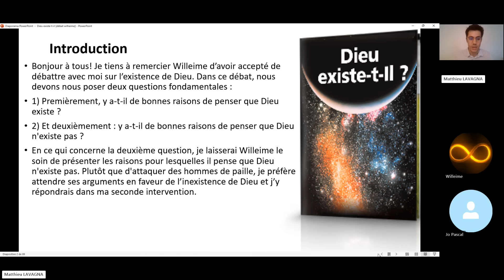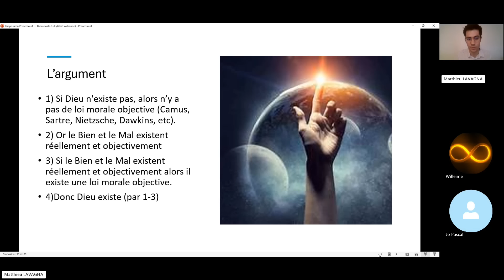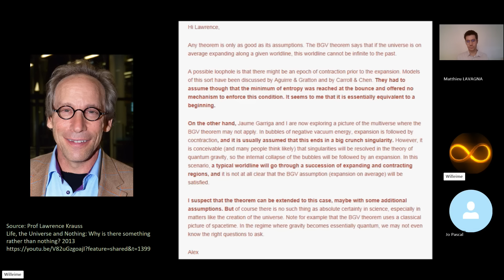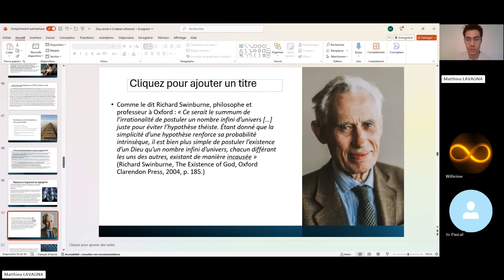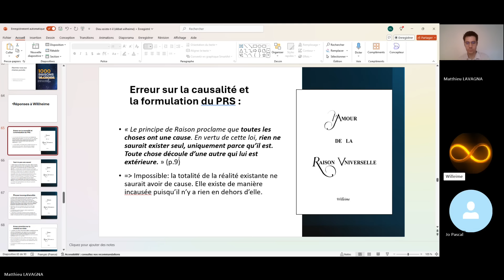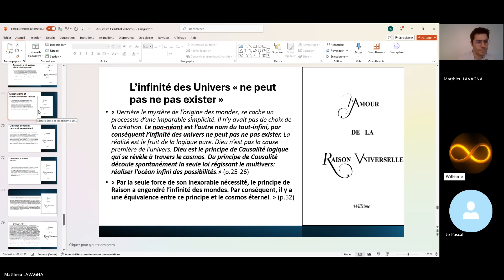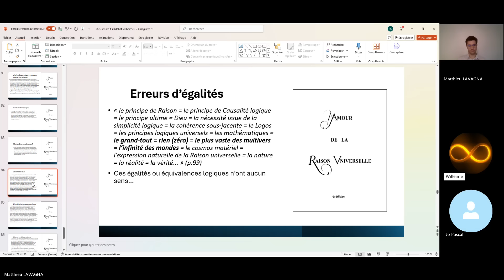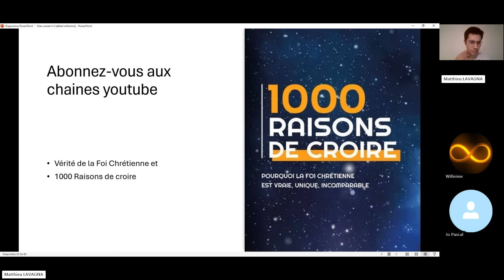Débat entre Matthieu Lavagna (catholique) et le philosophe Willeime (rationaliste) sur Dieu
Essai philosophique l'Amour de la Raison Universelle

ma réponse à sa vidéo "BILAN de mon DEBAT avec Willeime"

Note: Ok il y a une référence un peu plus ancienne que le IIe siècle après JC pour la création ex nihilo  (2 Maccabées 7,28).
Je me suis laissé égaré par des articles d'universitaires sur le sujet qui étaient donc erronés:

L’origine de la doctrine de la création ex nihilo . A propos de l’ouvrage de G. May. Jacques Fantino

en revanche, "fiat lux" (Que la lumière soit! ) ne peut pas être interprété comme l'instant zéro de la création (le big-bang) car "l'esprit de Dieu se mouvait au-dessus des eaux" avant !

Genèse 1Au commencement, Dieu créa les cieux et la terre. 2La terre était informe et vide: il y avait des ténèbres à la surface de l'abîme, et l'esprit de Dieu se mouvait au-dessus des eaux. Dieu dit: Que la lumière soit! Et la lumière fut.